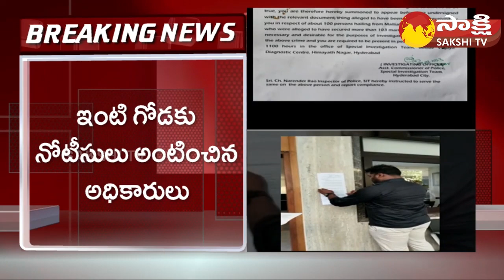SIT Issues Notice To TPCC Revanth Reddy Over TSPSC Paper Leak Case | Sakshi TV